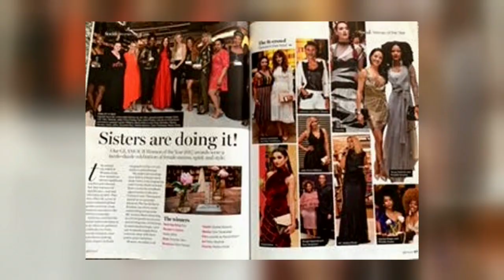Azraa Baker : Celebrity Make-up Artist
Celebrity makeup artist Azraa Baker relishes the challenge of being able to see what is and what can be